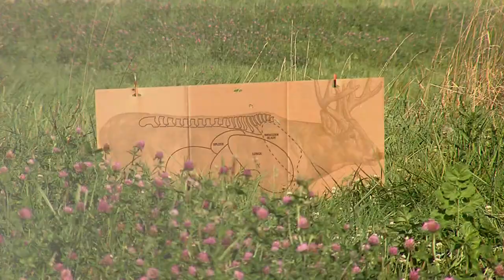What Works Out Here | Muzzle Loaders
A mini-series for ESPN Outdoors covering pre-season hunting tips.